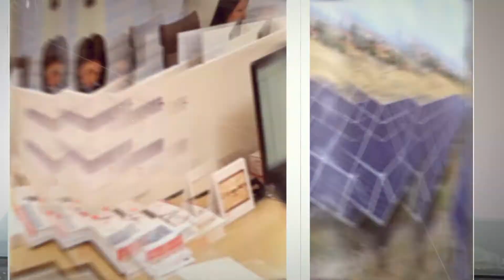Ankara Kalkınma Ajansı- Çubuk Agat Taşı İşlemeciliği Projesi Tanıtım Filmi